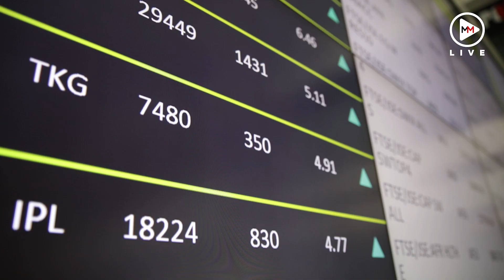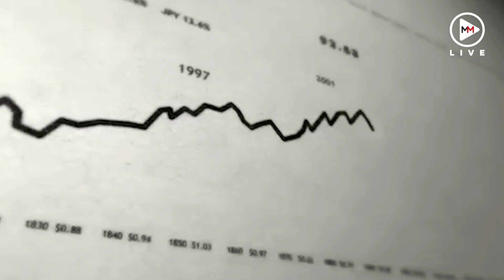3 wins and 2 losses - The year that was for President Cyril Ramaphosa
President Cyril Ramaphosa has had an eventful year since taking over from former president Jacob Zuma in February 2018. This is what he has achieved in 2018.